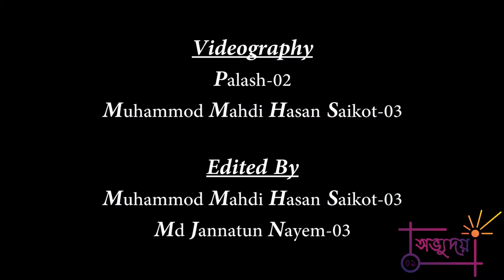Gali Gali Main Phirta Hai | Cheez Badi | On The Floor | Aankh Marey | Didar & Arpa | FEC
Dance Cover By Didarul Islam Pius CE 01
Raunak Jahan Arpa EEE 04

Ovyudoy Rag Programm 2019
Faridpur Engineering College